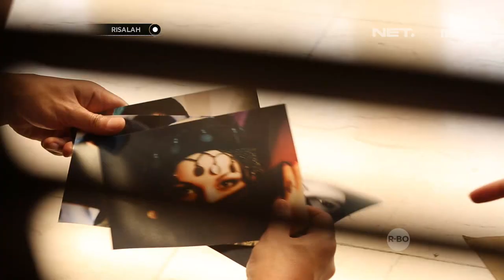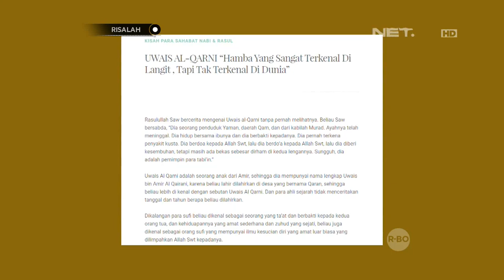Risalah - Beragam Cara Dilakukan Demi Tunjukan Bakti Pada Orang Tua